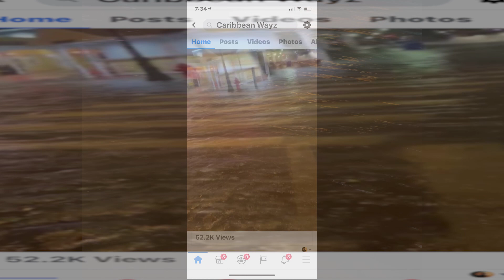Key West Tropical Storm Sally Floods Duval Street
Key West When It Rains

This Tropical Storm Sally video went VIRAL on Facebook by Caribbean Wayz Watch this video to see what happens in Key West when a Tropical Storm comes up quickly. Jean and Robyn take you to Key West Florida and show you what happened when Tropical Storm Sally came in while they were on vacation celebrating their Birthday's. While they were Walking down Duval Street in the pouring rain to get back to their hotel on Duval Street at Ocean Key Resort and Spa they were surprised by how quickly the water flooded the streets of Key West. The video went viral on facebook and a news channel contacted Robyn to put it on the local news. You can't predict the weather and this video shows how quickly your vacation can change in Key West when a tropical storm happens. Cars were flooded as torrential downpours created havoc in Key West.